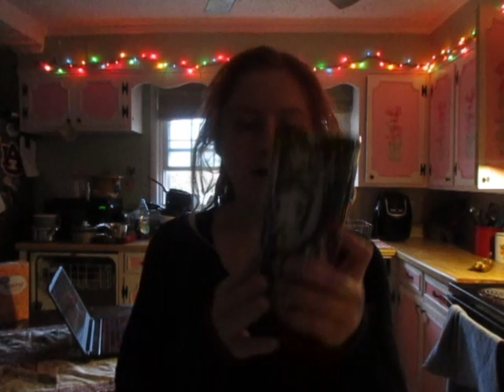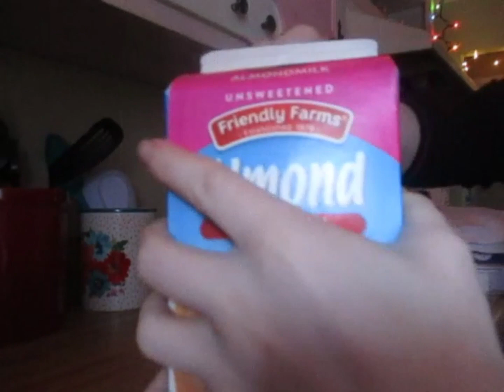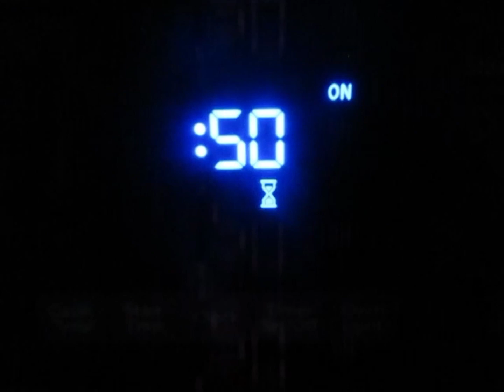Nature and Valentines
Vlog nature, time with animals, making banana bread and using valentines as an excuse to go to the park :) Thankyou for watching hope you enjoy